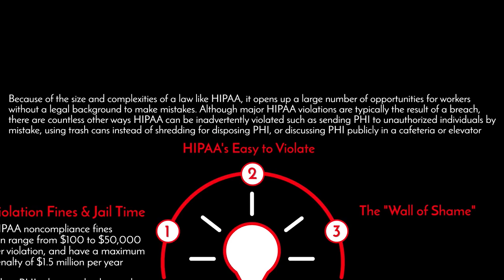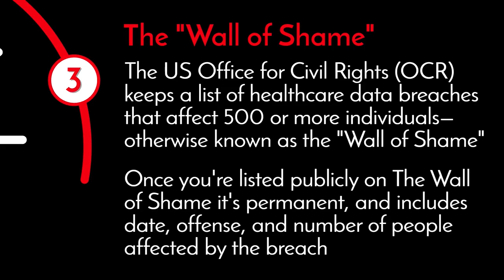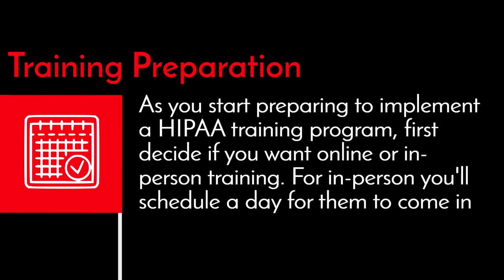What Is HIPAA Compliance Training & Why It's Important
With HIPAA's far-reaching standards affecting nearly every corner of the healthcare industry, it's important to provide HIPAA training "as necessary and appropriate for members of the workforce to carry out their functions."

Because there are many members of the healthcare industry who handle PHI everyday but don't have a legal background, conducting regular training will ensure everyone is up to date with current HIPAA standards and in turn reduce your chances for a noncompliance violation.

Learn more in this video about the background on HIPAA and its importance in the healthcare industry as well as who is affected by HIPAA, what a HIPAA compliance training program is, its benefits, and how it works.

Find more information on implementing a HIPAA compliance training program